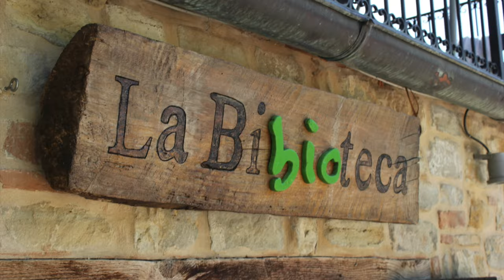Why we left everything to start a new farm from scratch!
Why did we move to Portugal? That is a question we get all the time. We often think about the lives we have lived so far and can say one thing for certain. Things have never been boring! We are both risk takers, adventure seekers and most of all very passionate about food. Growing it, cooking it and preserving it. Our choices might not be for everyone, but we stand by them. Life is too short and comfort is not everything. We hope you enjoy following us along on our journey as we seek to eat delicious food, take care of our family and help heal the planet one day at a time.